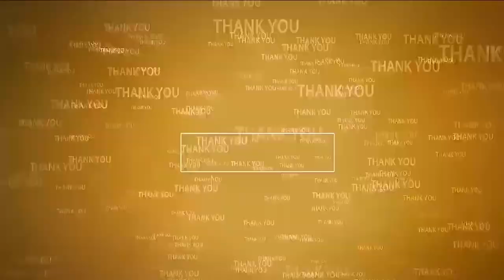కక్ష సాధింపు చర్యలు వద్దు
- కావలిలో  శ్రీనివాసులరెడ్డి ఇంటి నిర్మాణం కూల్చివేత దుర్మార్గం
- శ్రీనివాసులరెడ్డిని పరామర్శించిన మాజీ ఎమ్మెల్యే ప్రతాప్ కుమార్ రెడ్డి